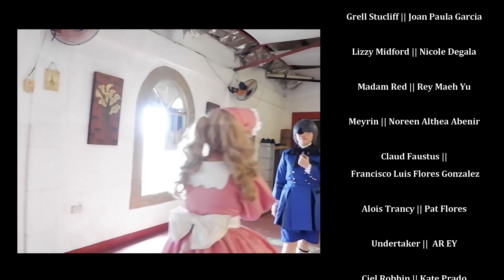♔ Black Butler Cosplay Group Mv | The Dance of all Ending ♔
First, I want to express my deepest gratitude to everyone who joined in on this project. We initially set and scheduled this shoot early last year, but let’s just say… it didn’t go exactly as planned! With the shoot rescheduled four times, we had a lot of cast changes, with cosplayers having to drop out or back out last minute. On top of that, photographers had to cancel or reschedule at the last minute as well. The stress of finding replacements was honestly beyond my tolerance at times.

Despite all the setbacks, I am incredibly thankful for each and every one of you who took the time, effort, and patience to make this project happen. To those who woke up extra early for the 7 a.m. meet-up at Gateway Araneta, worked double time, and stuck to a strict batch schedule, I’m so grateful for your dedication. Your commitment to this goal and dream shoot means the world to me, and I can’t put into words how much I appreciate all of you.

A special shoutout to our amazing photographers, Sir Thomas Regala, Sir Christopher Mortell, and Ate Kaye Chang. Your passion and effort made such a huge difference, and I can’t thank you enough for joining us today. The weather and climate were far from easy to work with, but you still managed to capture breathtaking shots that truly brought the vision to life. You all are rockstars!

This has been my biggest Black Butler cosplay group yet, and I’m beyond grateful for everyone who contributed to making this dream a reality.

Thank you all so much for being part of this incredible journey. Your support, hard work, and passion have made this shoot something I’ll never forget. I’m excited for what’s to come and can’t wait to continue creating with all of you.

To my amazing sets of models, as per listed below
1. Black Ciel Phantomhive : FLOCCINAUCINIHILIPILIFICATION OMO
2. Default Ciel Phantomhive: HaruMichi Cos
3. Pink Lizzy: Xhi Rie
4. White Cover Book Lizzy: Nicole Degala
5. Default Sebastian: Sachihoko Az
6. Default Claude: Francisco Luis Flores Gonzalez
7. Default Meryrin: Noreen Althea Abenir
8. Default Alois: Pat Flores
9. Robbing Ciel: Kate Prado
10. Grell: Paula Ann
11. Madame Red: Mayuki Katsuragi
12. Sebastian Tutor ver: Min YoungMi
13. Undertake: AR EY
CHEERS~!

super excited to share the video

See you all really soon in our next video content

All material belongs to their original owner/singer/composer

▬▬▬▬▬▬▬ஜ۩۞۩ஜ▬▬▬▬▬▬▬
* * * * * * " KYY24 Project " * * * * * *
▬▬▬▬▬▬▬ஜ۩۞۩ஜ▬▬▬▬▬▬▬
"We are the stars in the sky"
(C)KYY24 Project
Photo Alright reserved to KYY24 Project 2022